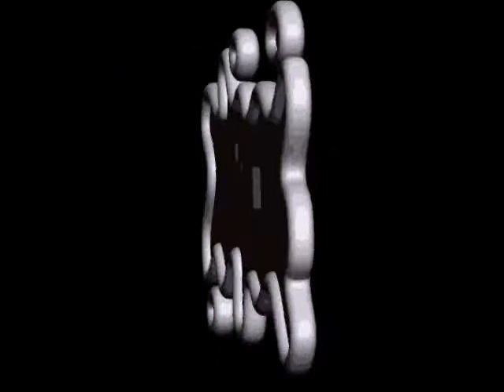Malas Noticias - Dj Miza Rock and Roll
100% Cd. Necia...